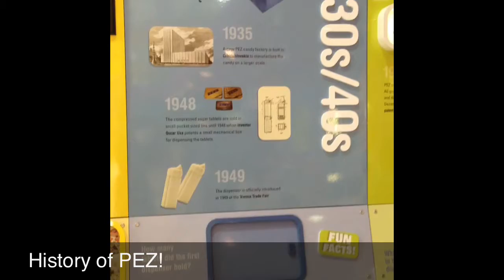Highlights From Boston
Some of the highlights from my recent trip to Boston. An amazing city, strong and friendly people.